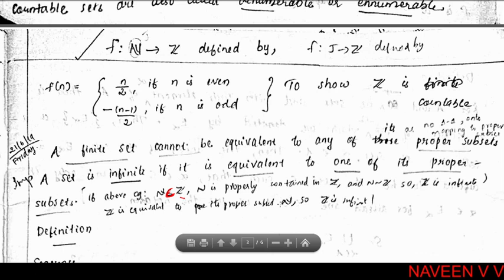Basic Topology / Coutable & Uncountable Sets /Real Analysis I /Part 1/ MSc Mathematics (In Malayalam